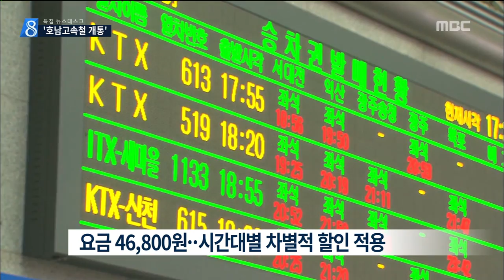[뉴스데스크](LTE)9시간뒤 역사적 첫차출발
(앵커)
남)호남고속철도 첫 차는
내일 새벽,
서울 용산역에서 출발합니다.
이제 9시간도 채 남지 않았습니다.

여)지금 용산역에
김인정 기자가 나가 있습니다.
어떻습니까? 출발 준비는 다 끝났습니까?

(기자)

네, 용산역에 나와있습니다.

9시간 뒤, 호남고속철 첫 열차가
이곳 용산역에서 출발합니다.

더 넓어진 신형 KTX는
내일 새벽 첫 출발을 위해,
현재는 차량지기에 머무르고 있습니다.

기관사가 평소보다 빨리 이곳에 도착해
차량 상태 등을 점검한 뒤
새벽 5시 20분, 광주 송정역으로 향합니다.

현재까지 첫 차의 예매율은 ** %고요,
현장 발매를 하는 승객들도 꽤 될 것으로
예측되고 있습니다.

첫 차는 1시간 55분이 걸려
광주에 도착합니다.

호남고속철은 시간대별로
소요 시간이 좀 다른데요,

1시간 33분부터 2시간 2분까지 소요되며,
평균적으로는 1시간 47분이 걸립니다.

배차 간격은 하루 45분 꼴입니다.

주말을 기준으로 호남선의 경우,
전보다 4회가 늘어난 48회가 운행되고,
전라선은 2회가 늘어나 20회 운행됩니다.

1일 공급 좌석수도 늘어나서
역시 주말을 기준으로 3만 2천석에서
4만 2천석 정도로 늘어나
좀 더 많은 사람들이 열차를
이용할 수 있습니다.

요금은 기존에 알려진대로 46800원이며,
시간대별로 최대 20%까지 할인이 이뤄집니다.

지금까지 서울 용산역에서